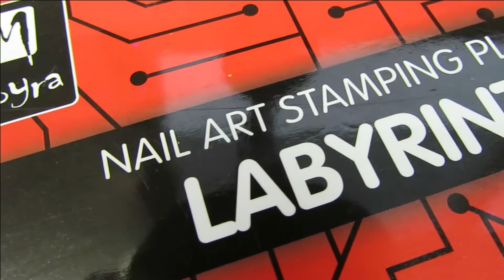Patchwork Stamping Technique ( Nail Stamping )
Stamp in sections like a quit . This is a take off of a patchwork quilt design idea . The color combinations are endless ! I chose to use yellows, browns  oranges , pinks and white .
It's a fast paced watch me work video .
Want to get Moyra stamping plates ?
Visit my friend at Pro Tech Nail Solutions on Facebook . Look though all her photos . Message her and tell her what you want .

** NO ONE is ever granted permission to  upload my videos into their own videos ! **
Please use the link from my video . That way it will go back to my channel and I will be credited .
I'm a Licensed and PUBLISHED Professional Nail Tech .
 * My nails and MY CHANNEL *
 Be kind .
* I do builder GEL , Polygel and  ACRYLIC nails .
Builder Gel nails are my FAVORITE .
I want to share how I do nails with you , show you things to use for nails and review nail items . This channel is for FUN and Sharing .
Everyone's taste in nail art is DIFFERENT . I have RESPECT for ALL Nail Technician's - whether Licensed or not licensed or just starting out .and ones who choose this as a hobby .
If you have nothing nice to say , SAY NOTHING at all . Negativity will not be tolerated here .
 *ALL comments I deem rude and inappropriate will be REMOVED and the individual BLOCKED . Please act like a RESPECTFUL human being .
My favorite gels are Star Nails International ( uv gels )
The sculpting gel in clear
The sculpting gel in thick clear
T3 Fiber Gels in opaque nude , opaque rose nude and opaque petal pink
My favorite clear acrylic to use is Tones Glass ( clear )
Tones covers in Almond and New Pink
Their liquid monomer is great too .
Nailite Odorless Monomer is good too .
I also LOVE :
Madam Glam Gel Polishes
Madam Glam Polygels
Yayoge Polygels
Tones Polygels
Born Pretty Store Polygels